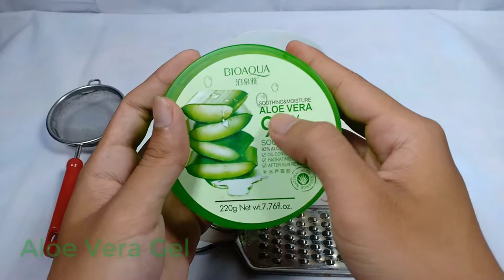Beauty Tips For Girls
Informational purposes only. All information I provide on this channel with these videos should not be considered as a substitute for prescription suggested by beauty, diet and health care professionals. Viewers are subjected to use these information at their own risk. This channel doesn't take any responsibility for any harm.

00:00 - 03:05 Mirror Mirror - Diamond Ortiz